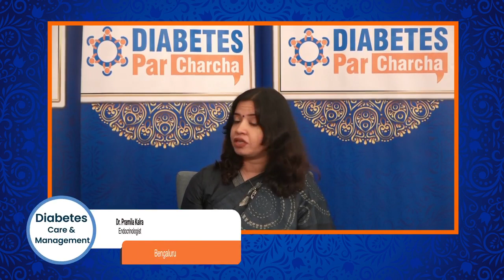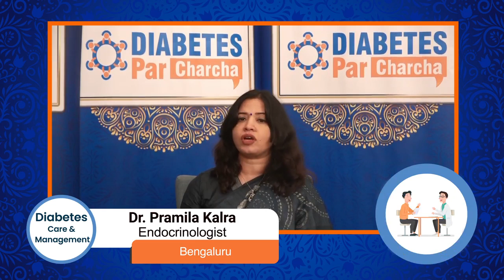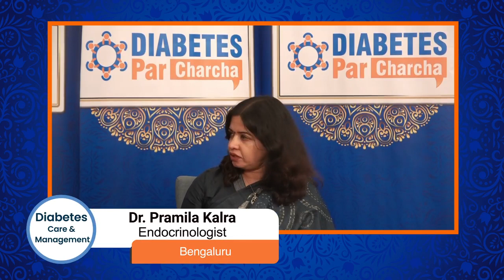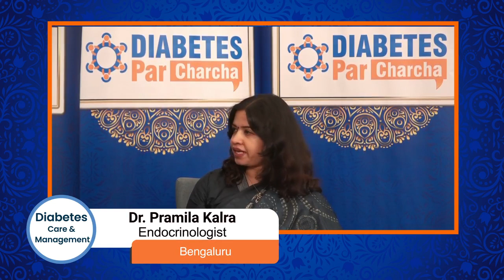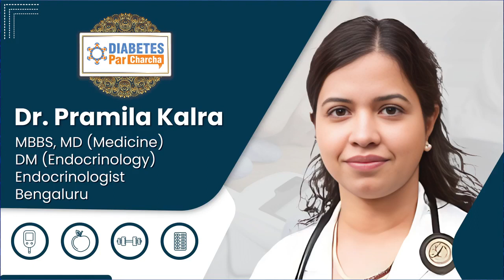𝐃𝐫. 𝐏𝐫𝐚𝐦𝐢𝐥𝐚 𝐊𝐚𝐥𝐫𝐚 | 𝐄𝐧𝐝𝐨𝐜𝐫𝐢𝐧𝐨𝐥𝐨𝐠𝐢𝐬𝐭 | 𝐁𝐞𝐧𝐠𝐚𝐥𝐮𝐫𝐮 | 𝐃𝐢𝐚𝐛𝐞𝐭𝐞𝐬 𝐌𝐚𝐧𝐚𝐠𝐞𝐦𝐞𝐧𝐭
Listen to 𝐃𝐫. 𝐏𝐫𝐚𝐦𝐢𝐥𝐚 𝐊𝐚𝐥𝐫𝐚 – 𝐄𝐧𝐝𝐨𝐜𝐫𝐢𝐧𝐨𝐥𝐨𝐠𝐢𝐬𝐭 𝐟𝐫𝐨𝐦 𝐁𝐞𝐧𝐠𝐚𝐥𝐮𝐫𝐮 sharing essential information on Diabetes Management.

Wellness reigns supreme as we conquer with the weapons of nutritious decisions and the relentless charge of an active battalion.